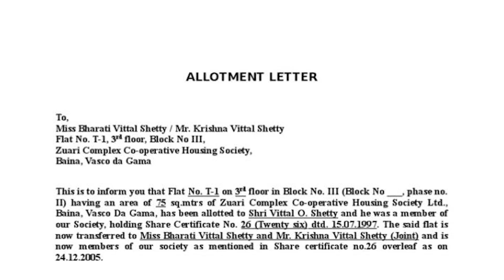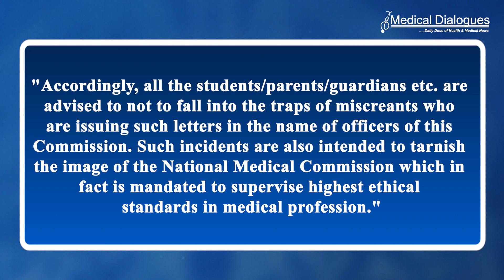NMC Warns Against Fake Allotment Letters For MBBS Admissions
Warning the medical aspirants and their parents against the scam of fake allotment letters, the National Medical Commission (NMC) has clarified that the Commission or its Boards do not issue any letter for admission in a medical college.Issuing a public notice in this regard, NMC referred to a fake allotment letter, which was issued under the signature of the NMC Secretary. Referring to this, the Commission mentioned in the April 10, 2023, "It has come to the notice of NMC that a fake letter for allotment of seat for MBBS course was issued under the alleged signature of Secretary, National Medical Commission."